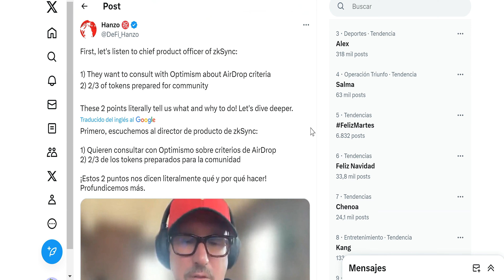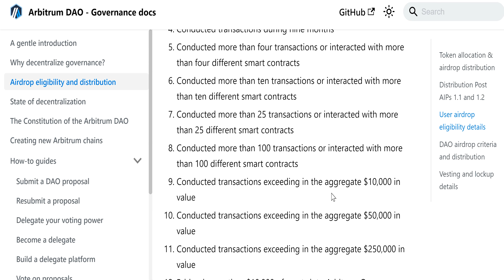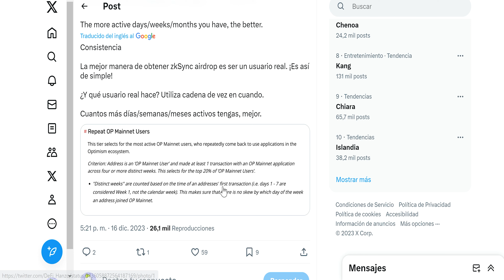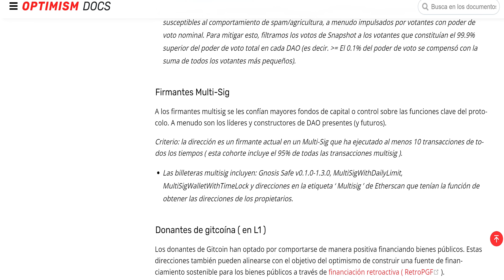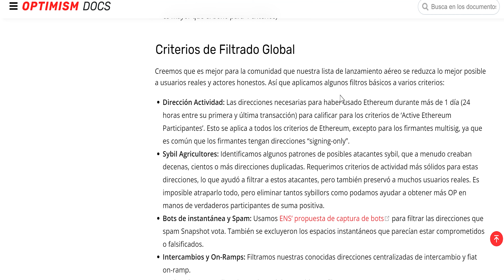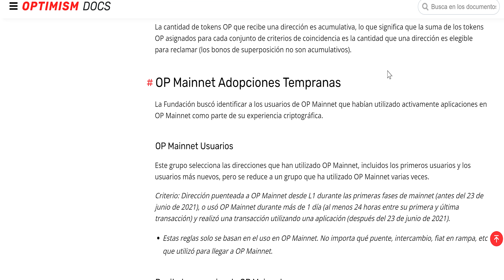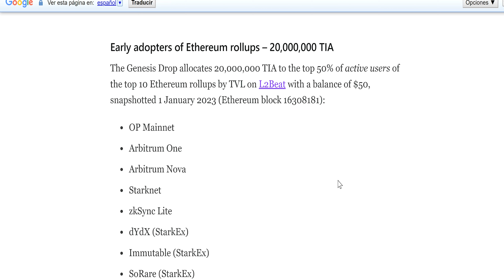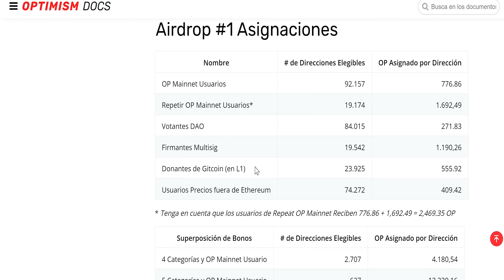🔥 REQUISITOS AIRDROP ZkSync 🔥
Veremos los requisitos del Airdrop de ZkSync, hay información de cuales podrían ser los criterios de elegibilidad del Airdrop de Zksync.